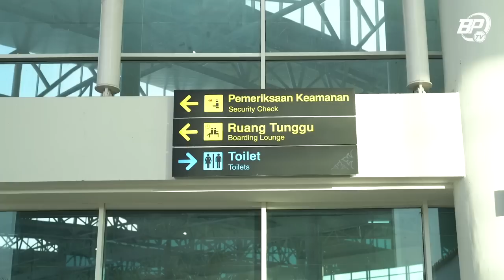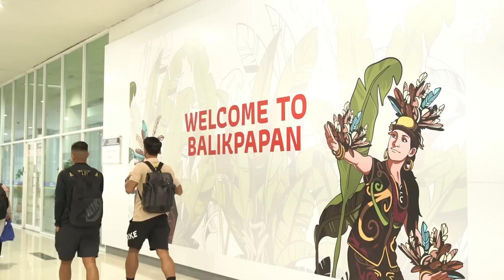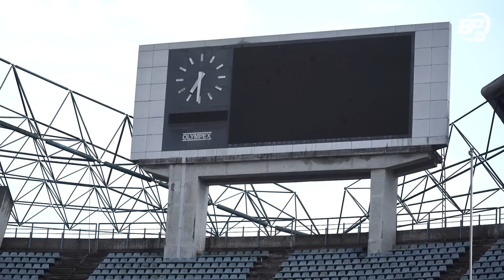Berangkat Samarinda, Misi mencuri poin di kandang Borneo FC | WASAKA!